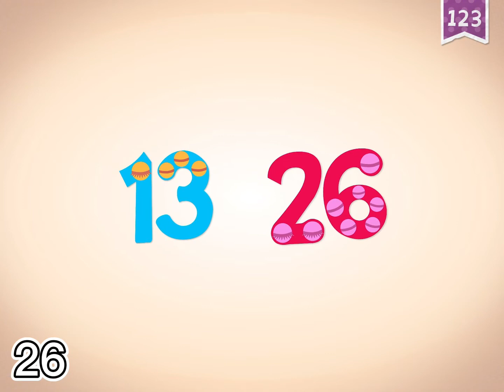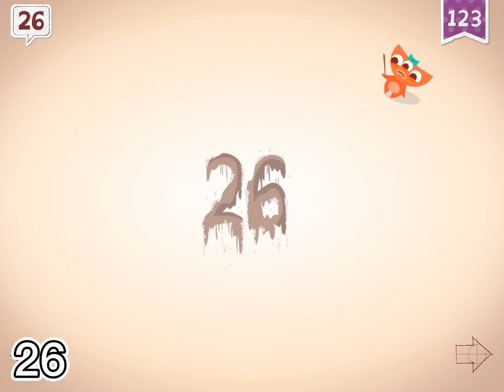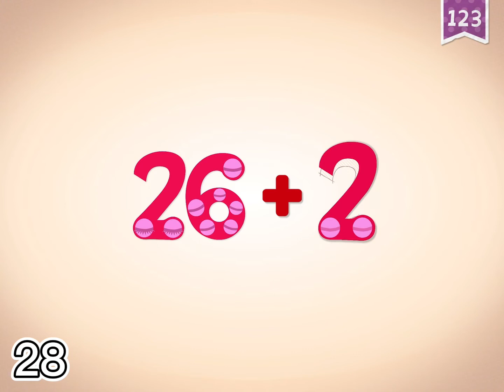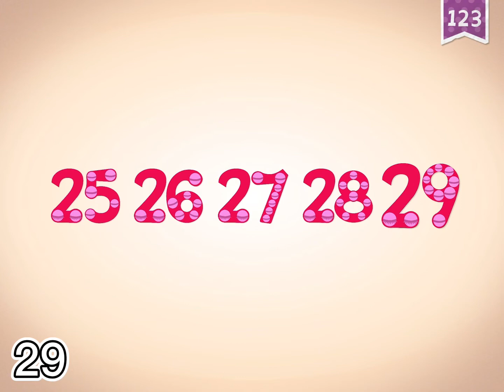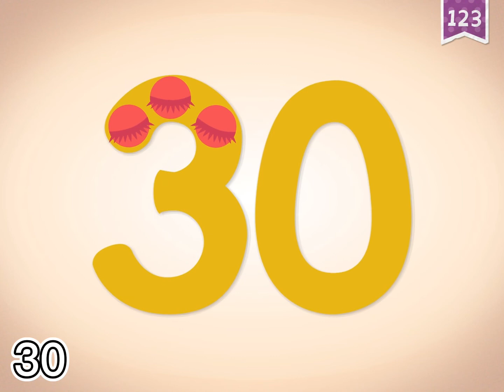Endless 26 to 30